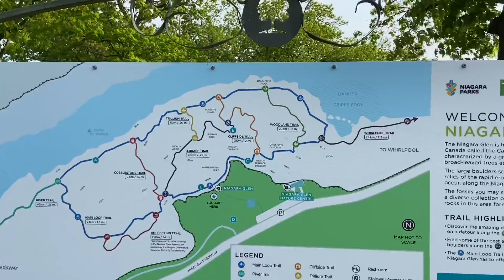Day 5, Niagara Falls, Canada